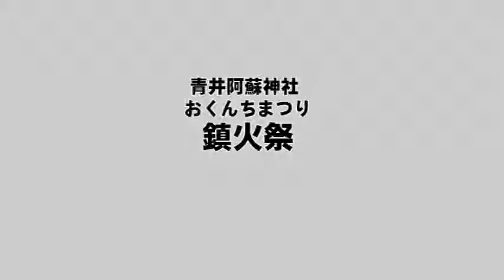鎮火祭 青井阿蘇神社おくんちまつり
青井阿蘇神社の秋の例大祭が10月3日から始まる。第一日祭のあとご神木の下で

鎮火祭が行われた。おくんちまつりの九日間はまつりごとで家を空けがちで、

、突風が吹いてかまどの火から不慮の火事が起きていた。祭りの間火事が出な

いように祈願する行事から、青井阿蘇神社のおくんちまつりは始まる。